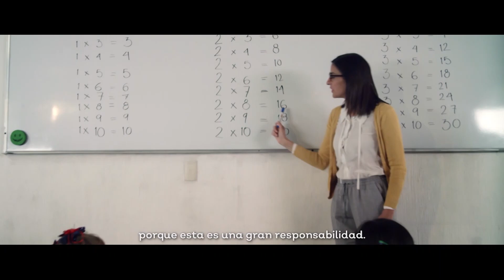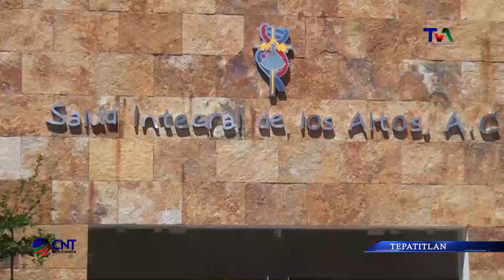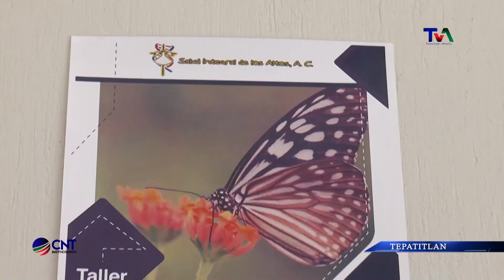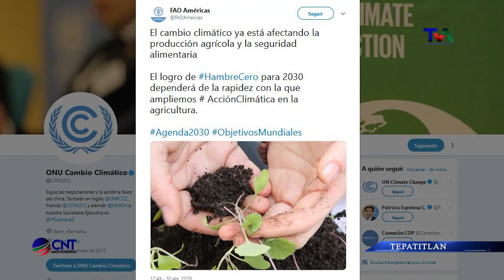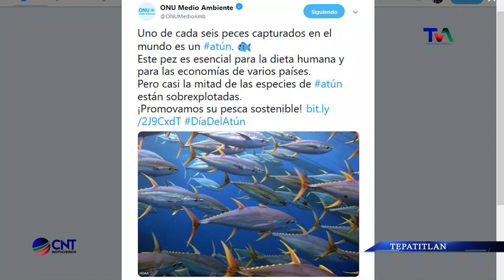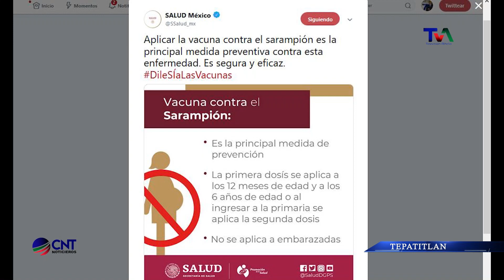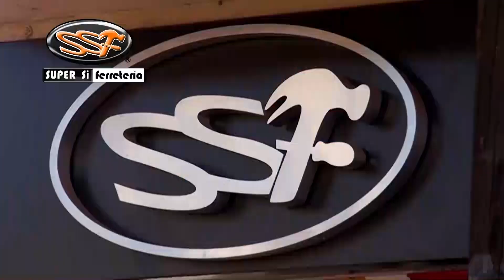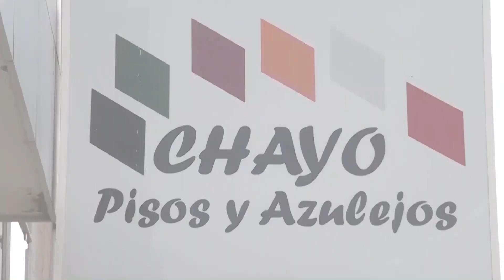CNT 3 DE MAYO DE 2019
Las noticias de Los Altos de Jalisco